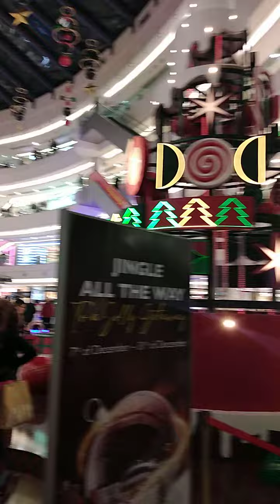asmr people enjoying chocolate house